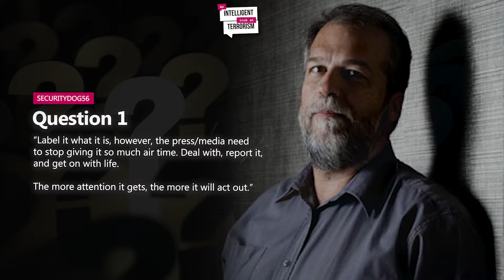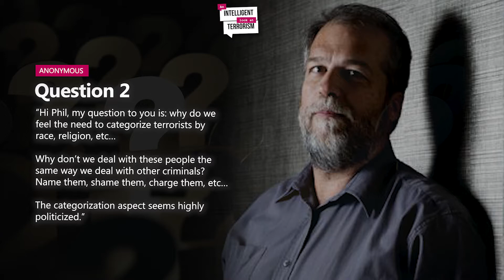Ask Phil Q&A (Answering your questions) | Episode 15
Here it is!  The 1st 'Ask Phil' podcast!

In this episode, we will address some of the questions you sent our way.

In this podcast, a retired Canadian intelligence analyst discusses the subject of terrorism: what it is (and isn't), trends, developments and more. Phil Gurski, author of five books on terrorism, is not shy to wade into controversial matters and provide his perspective honed from more than three decades in intelligence.